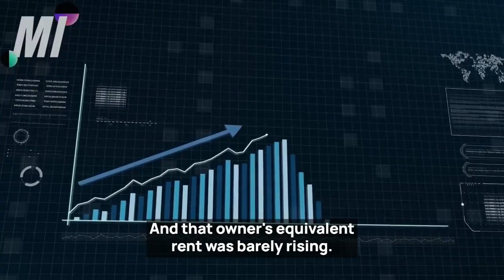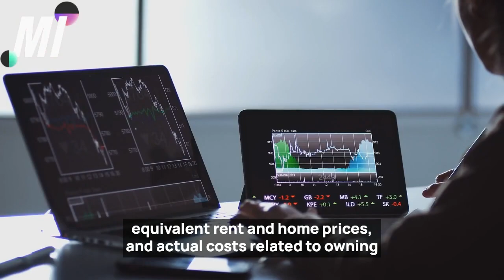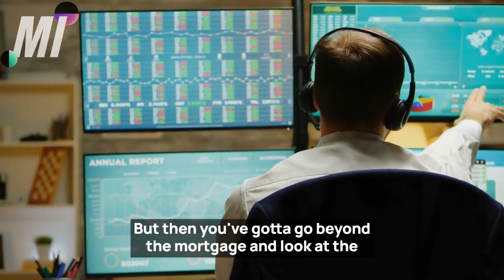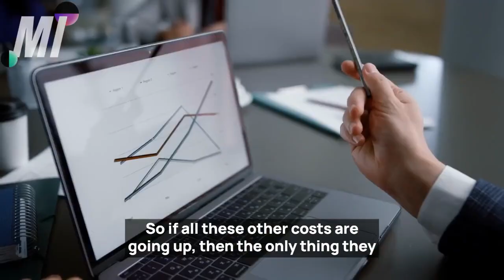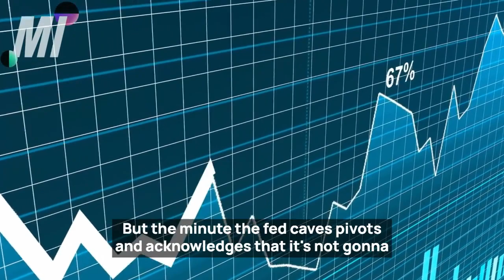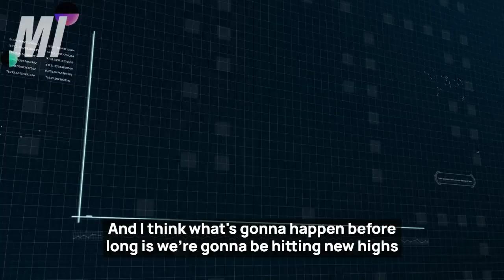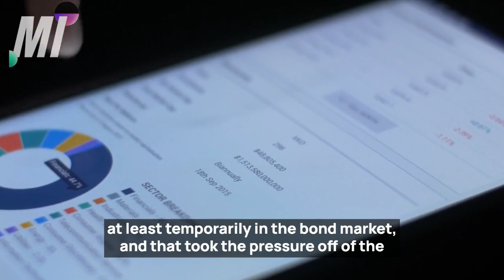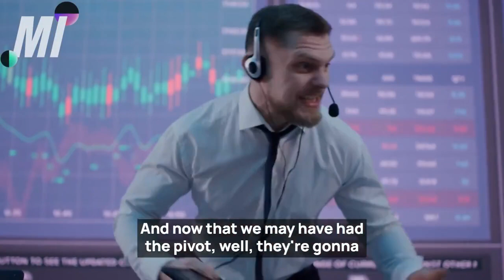[URGENT ] "The FED Has LOST Against Inflation & Dollar Crash Is Coming" - Peter Schiff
Because this channel is all about business/Investing/stocks/financial education, helping mainly entrepreneurs grow smarter and more financially stable in today’s society.
The videos will be educational videos to keep you financially informed as well as educated by the greatest of all-time experts and investing legends: Robert Kiyosaki, Harry Dent, Peter Schiff, Jim Rickards, Rick Rule, Lyn Alden, Ray Dalio, and many more!